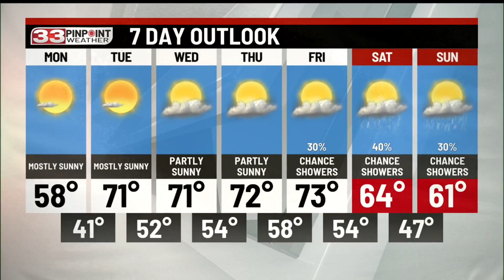Cold night ahead